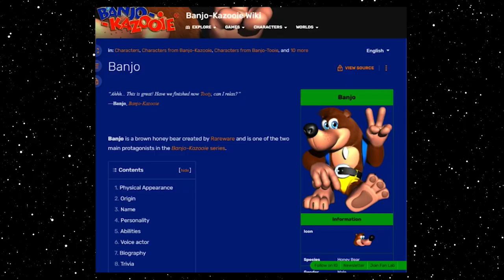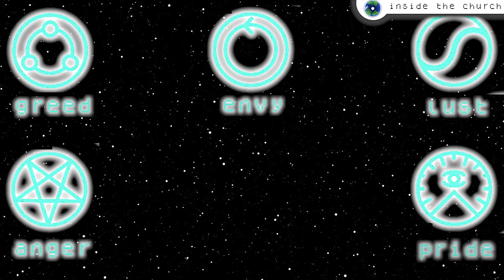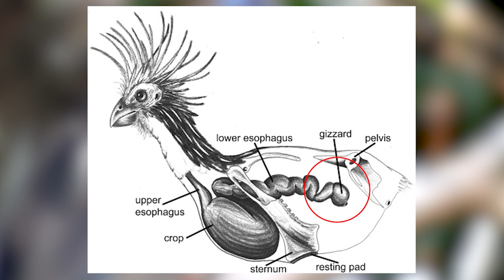Banjo & Kazooie's design origins explained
in this video, we discuss what animals banjo & kazooie from banjo-kazooie and super smash bros ultimate are based on in real life. what type of bird and bear are the... well... bird and bear? watch to find out, it may surprise you!

chapters:
0:00 introduction
0:24 banjo
3:03 kazooie
4:58 outro